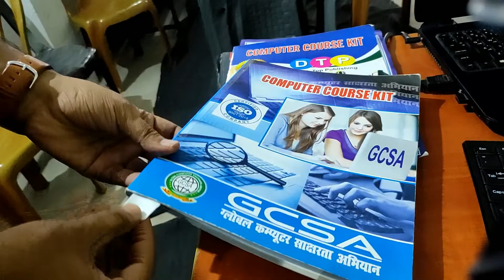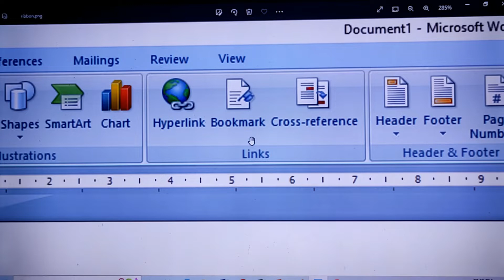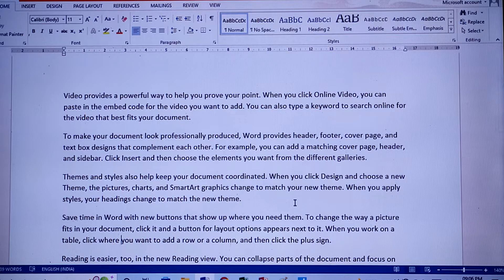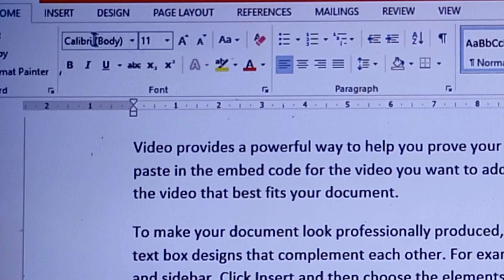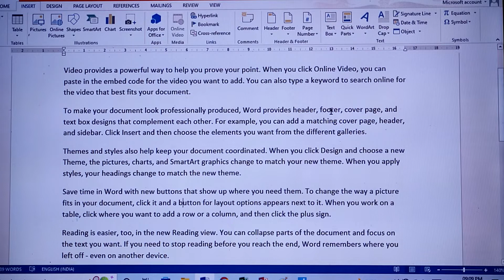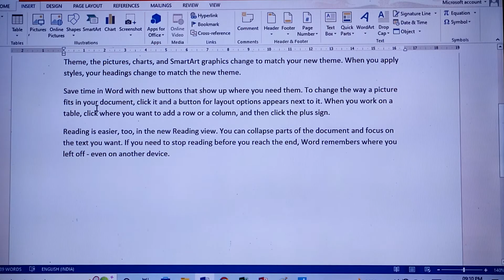MS Word Bookmark in Hindi | What is Bookmark? | बुकमार्क क्या होता है? | Amir Sir - 54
MS Word Bookmark in Hindi | What is Bookmark? | बुकमार्क क्या होता है? |

How do you use bookmark in Word?
What is the use of bookmark?
Where is bookmark in Word?
How do you create a bookmark?
What is the difference between bookmark and hyperlink?
What is a bookmark example?
What is bookmark explain?
What is meant by bookmarking?
How do I edit bookmarks in Word?
How do I create a Bookmark table of contents in Word?